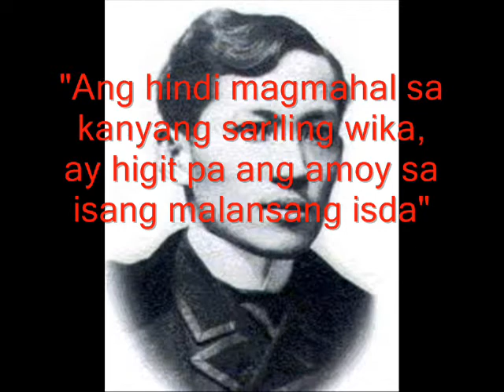RIZAL project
looking for something memorable and i found this:)